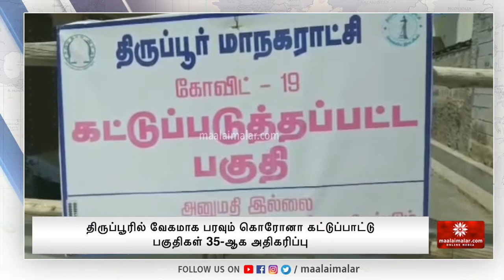திருப்பூரில் வேகமாக பரவும் கொரோனா கட்டுப்பாட்டு பகுதிகள் 35ஆக அதிகரிப்பு | Maalaimalar